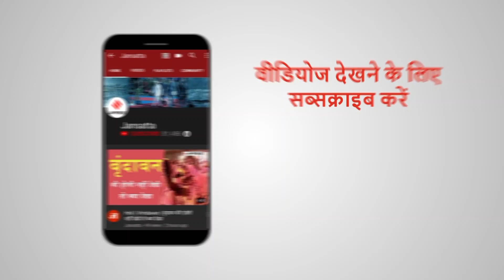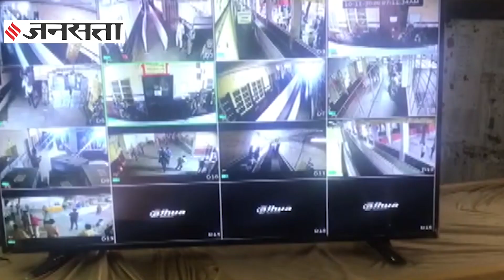शिवराज के भविष्य का फैसला, 2022 से पहले योगी की अग्निपरीक्षा | MP and UP Bypolls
MP Bypolls 2020 उपचुनाव में मध्य प्रदेश और यूपी (UP Bypolls 2020) पर सबकी नजरें टिकी हैं.  मध्य प्रदेश में शिवराज सिंह चौहान (Shivraj Singh Chouhan) का भविष्य तय होगा. यूपी में सीएम योगी आदित्यनाथ (Yogi Adityanath) के लिए 2022 से पहले इस उपचुनाव के नतीजे महत्वपूर्ण हैं.

Bihar Election 2020: चुनाव के बाद कैसे होती है वोटों की गिनती, जानिए मतगणना का पूरा गणित